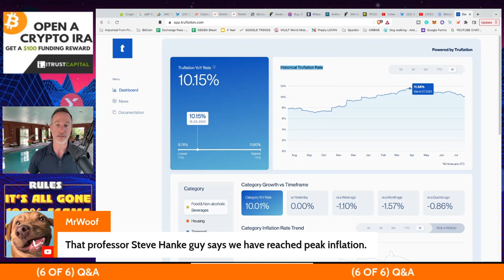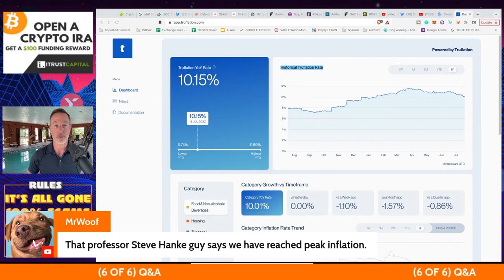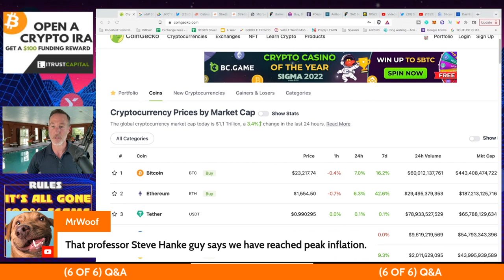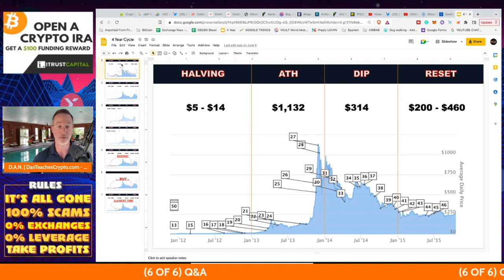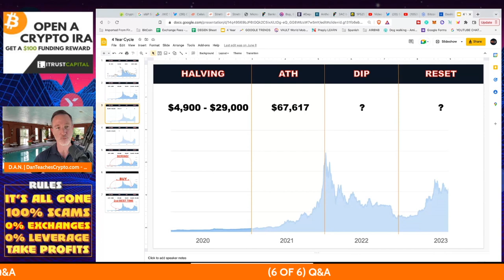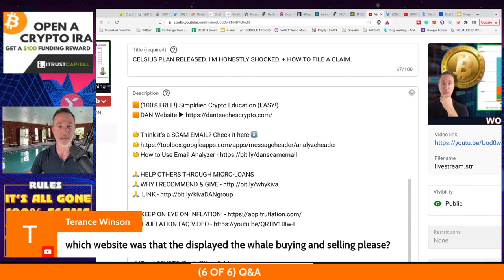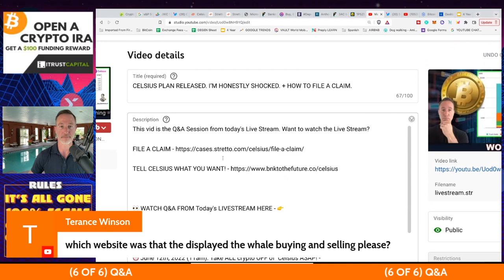Q&A (LIVE STREAM) - "CELSIUS PLAN RELEASED. I’M HONESTLY SHOCKED. + HOW TO FILE A CLAIM." 7/19/22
●▬▬▬▬▬▬CELSIUS/VOYAGER TIMELINE▬▬▬▬▬▬▬●

0:00 - Market Recap | Topics Overview
2:04 -

●▬▬▬▬▬▬CRYPTO ESSENTIALS▬▬▬▬▬▬▬●

●▬▬▬▬▬▬▬▬FOLLOW D.A.N.▬▬▬▬▬▬▬▬▬▬●

●▬▬▬▬▬▬▬▬STRATEGIES▬▬▬▬▬▬▬▬▬●